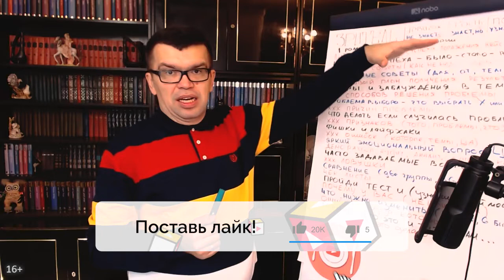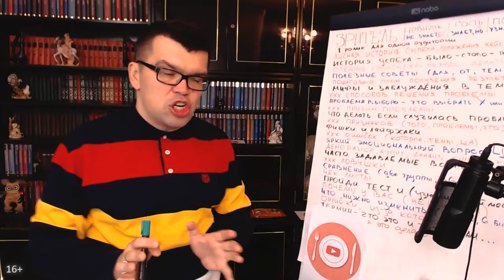Лайфхак, как найти классную идею для видео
Иногда творчество видеоблогера встаёт в ступор и бывает очень трудно найти новые идеи для контента. Кто-то ищет свое вдохновение в книжках, в музыке, в природе. А кто-то может найти его, увидев яркое название ролика у другого блогера. Казалось бы, как это связано? А между прочим это может стать классным лайфхаком для поиска идей под свое видео. Потому что можно подбирать название к видео, а можно пойти от обратного.

Подробнее в данном видео объясняет Александр Некрашевич. Нам кажется, этот лайфхак Вам точно может помочь в поиске новых идей своих видео! Поделитесь в комментариях, а где Вы берёте вдохновение для своего творчества?